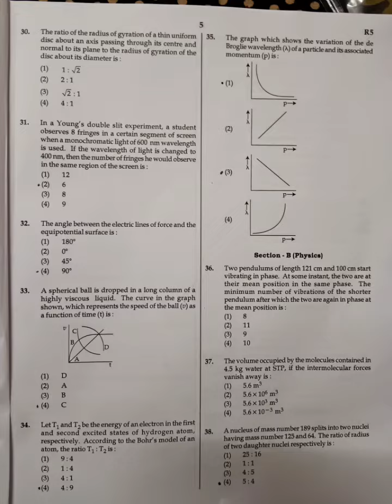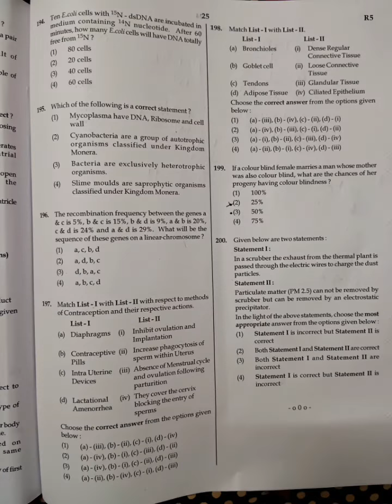NEET UG MEDICAL QUESTION PAPER WITH SOLUTIONS